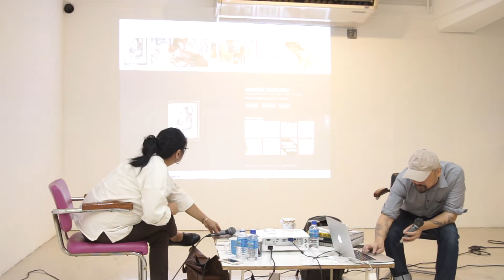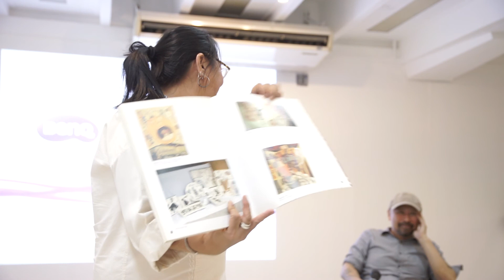ArtSpeak | Manuel Ocampo in conversation with Angel Velasco Shaw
In line with his exhibition at Ateneo Art Gallery titled 'Los Desastres de la Democracia'

Venue: Ateneo Art Gallery